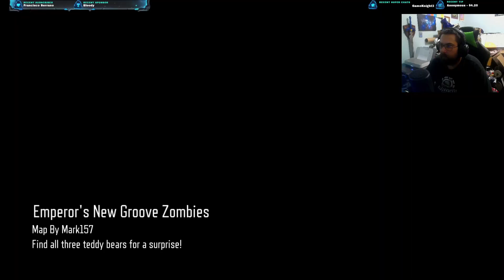Emperor's New Groove Zombies! Black Ops III Custom Zombies